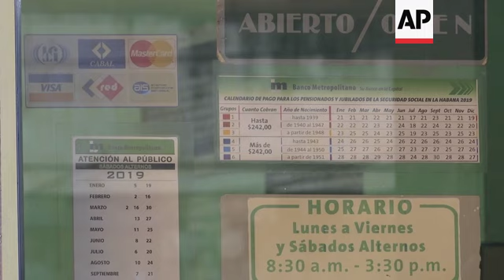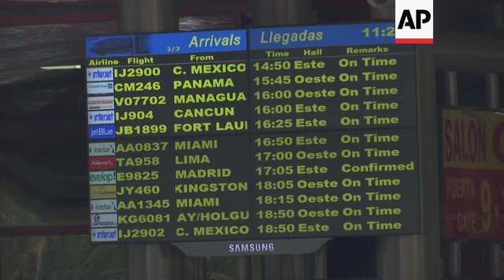Cuba: Foreign currency allowed for select items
(16 Oct 2019) The Cuban government has announced that it will allow citizens to use 10 foreign currencies to purchase products such as televisions and air-conditioners at state stores in an attempt to compete with a multi-billion dollar informal market in imported goods.
The communist state has a monopoly on most forms of retail sales and all wholesaling, import and export.
The only legal vendors of appliances like refrigerators and air conditioners are state stores that charge as much as 200 percent of the average global price for generally low-quality Chinese-made products that are often out of stock.
That has led to an illegal but tolerated black market business in goods purchased abroad by individual Cubans and resold at a profit on the island.
Thousands of Cubans a year fly to shopping districts catering to them in countries ranging from Panama to Haiti to Russia.
By some estimates, the sellers known as "mules" spend some $2 billion a year overseas, a major outflow of hard currency from an island already in a serious cash crunch.
Cuban officials announced Tuesday night that the prices of some consumer goods would drop for Cubans who created special new hard-currency bank accounts denominated in U.S. and Canadian dollars, Euros, British pounds, Swiss francs, Mexican pesos, Danish, Norwegian and Swedish kroner and Japanese yen.
Cubans will also be able to use the accounts to import goods through state-run companies, officials said on national television, although the precise mechanism for those private-public imports remains unclear.
Products that can now be bought in foreign currency include 43 inch flat-screen televisions, standing freezers, refrigerators and mini-split air conditioners.
The discounts over current prices appear to be marginal - reports in state media indicated that the government would still charge some 75 percent above the wholesale price.
A 43-inch Samsung television, for example, will still sell for $549, state media said, about twice the cost of a similar item in the U.S.
Cubans who open hard-currency accounts will be given a bank card used to purchase discounted goods.
The Cuban pesos is worth about 4 cents each and convertible pesos are worth about a dollar.
Cuba has been hard-hit by the collapse of its main ally, Venezuela, and the hardening of U.S. sanction under President Donald Trump.
The state-run economy is constantly short on cash and, because it is highly dependent on exports that must be paid in hard currency, Cuba has been hit by regular shortages of basic goods ranging from gasoline to chicken over the last year